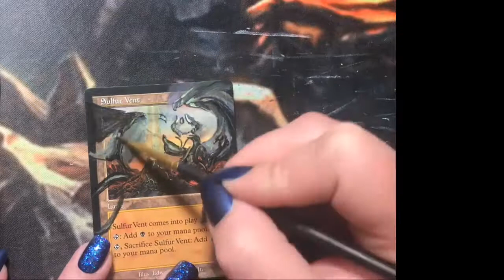Altering MTG Sulfur Vent from Invasion: Adding Nicol Bolas time lapse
Today, I am altering a Magic the Gathering Sulfur Vent from Invasion by adding the bad boy himself Nicol Bolas!

Leave a comment for other alters you would like to see!